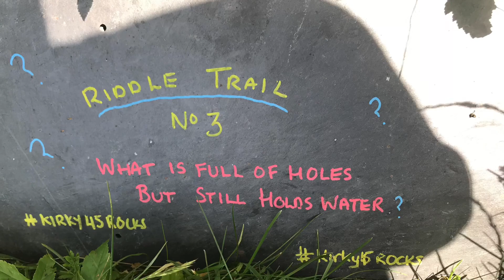Picnic by the Canal with my family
LockdownScotland, Exercise, Fort&ClydeCanal, Nature. Dad’sfloggingJollibee😂🏴󠁧󠁢󠁳󠁣󠁴󠁿